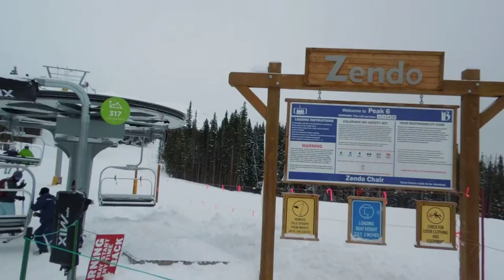Breckenridge Zendo Chair (Christmas Day 2015)